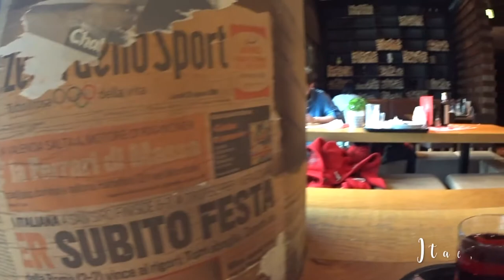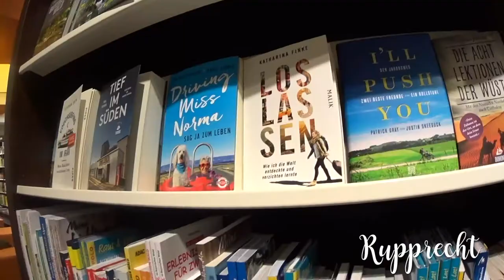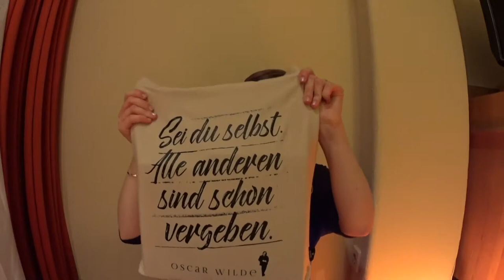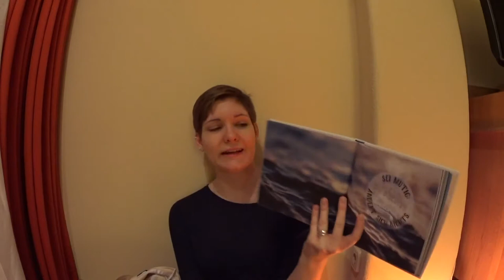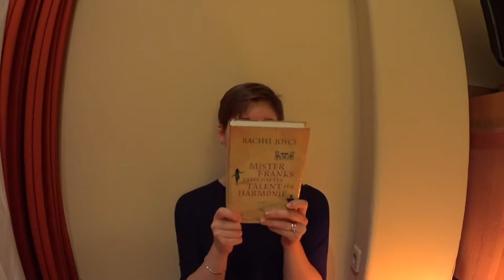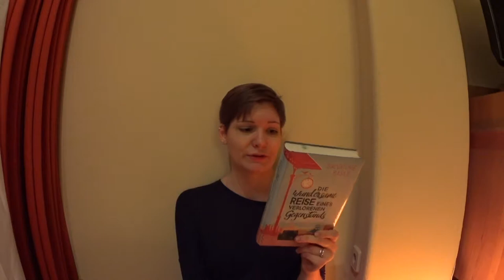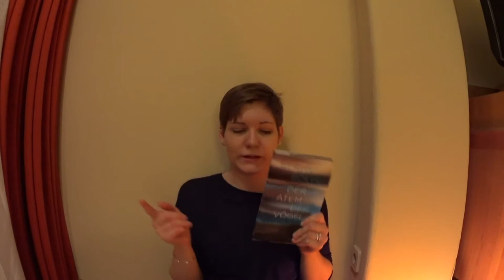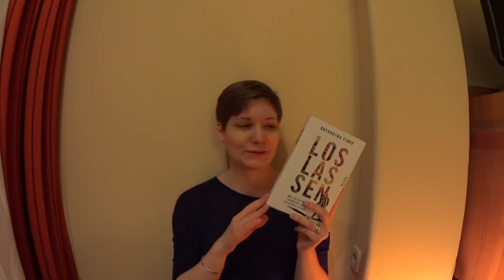Tag 4 | Mittwoch | Wellness mit Anja | Bad Füssing | Januar 2018 | Sanja Books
Kommt mit auf einen Ausflug nach Passau!

Man ist nie zu alt für ein neues Ziel oder einen neuen Traum